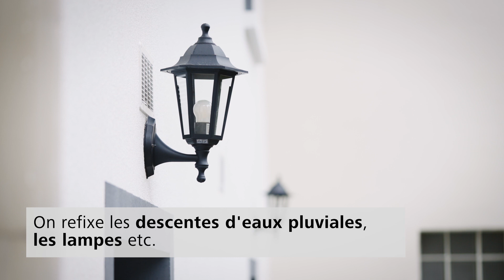Comment se déroule un chantier d’isolation des murs extérieurs (façades) ?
En visionnant ce film avec votre professionnel de l’isolation, vous comprendrez comment, dans les grandes lignes, cela va se passer chez vous, sur votre maison. Tous les chantiers sont différents, vous opterez peut-être pour un autre type d’isolant que le polystyrène présenté dans le film : fibre de bois, laine roche, mousse phénolique, liège, paille, mais globalement, ces étapes auront lieu chez vous : Pose d’échafaudage, préparation des façades, avec nettoyage, tronçonnage des appuis de fenêtre, réparation des bétons, puis la pose de l’isolant, pose de nouveaux appuis de fenêtre, renfort des angles, pose du sous-enduit armé d’un treillis, talochage de l’enduit de finition, peinture des parties non enduites, refixer les lampes et autres, déposés au préalable… et enfin déposer l’échafaudage.